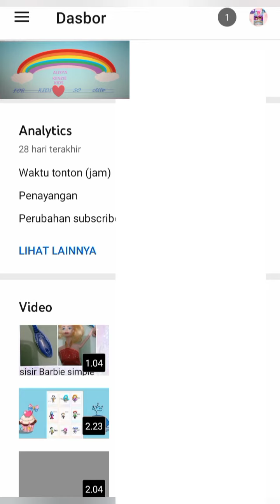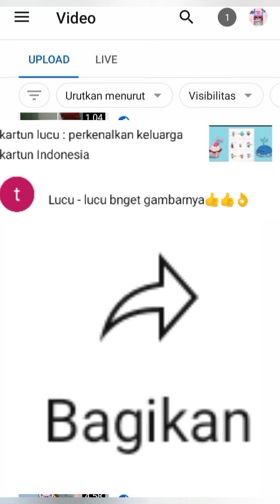cara membuat thumbnail dari you tube studio hanya 2 menit. 🤔🤔🤔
hanya punya you tube studio